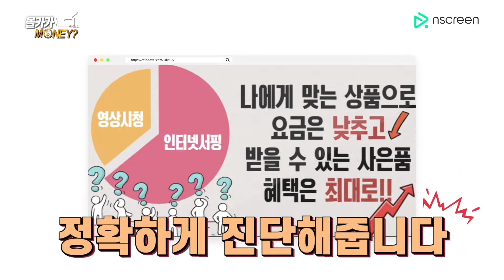예비사위가 알고보니 사이비 교주...어머니 딥빡ㅋㅋㅋ (ft.jms)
???: 눈이 참 선하시네요 선한 어머니의 눈웃음이 경멸의 레이저로 돌변ㅋㅋㅋ
상처를 치료해줄 사람 어디 없나 가만히 놔두다간 끊임없이 덧나요~맨
행복하자고 거는 엉터리 기도문에 어머니 깊은 빡침~
엄마한테 사이비 목사 남친 소개하기!

*인터넷 일대일 맞춤형 컨설팅, ‘인잘알’
나에게 필요한 인터넷 상품을 정확히 진단하고 가입까지 도와드립니다!
인잘알을 통해 인터넷 가입 시, 최대 46만 원 현금 지급!
↓↓하단링크ㄱㄱ↓↓*
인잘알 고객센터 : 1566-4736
구독자분들의 소듕한 지원을 받습니다
예능, 감동 모두 가능!!!

성함, 연락처와 함께
누구를 대상으로 어떤 몰래카메라를 하고 싶은지 자유롭게 신청해주세요!

*이쪽으로 보내주세요!!! ↓↓↓↓
* 코로나 방역수칙을 철저히 준수하여 제작되었습니다.

막장(?) 몰카 예능
개그맨 이재형, 방송인 김기환의 미친드립ㅋㅋㅋㅋㅋㅋ